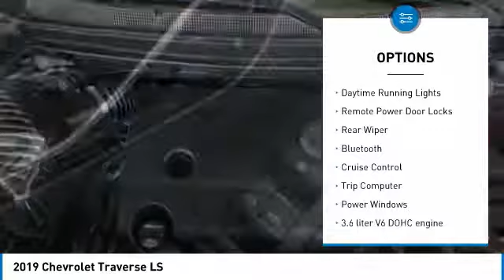2019 Chevrolet Traverse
2019 Chevrolet Traverse LS

Poage Chevrolet
851 West Pearce BLVD

Pick up this Satin Steel Metallic 2019 Chevrolet Traverse, available today at Poage Chevrolet . This could be the one you've been searching for.